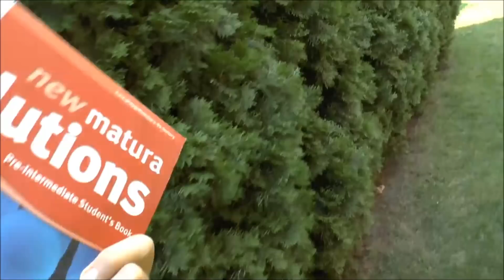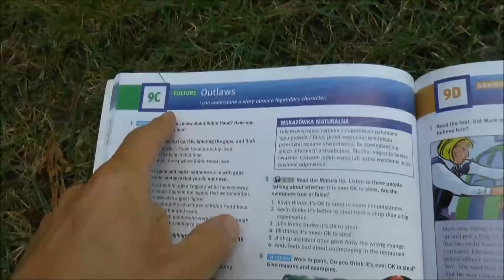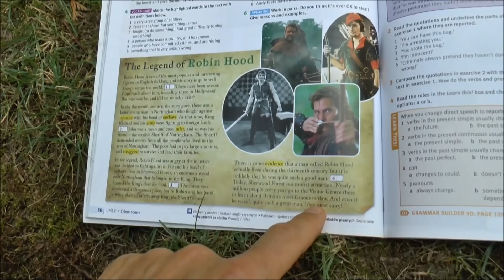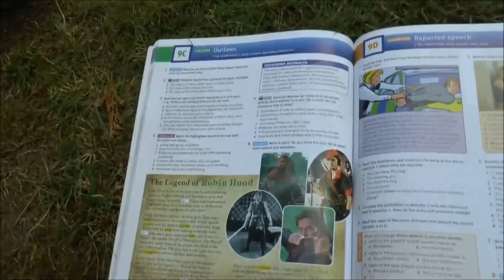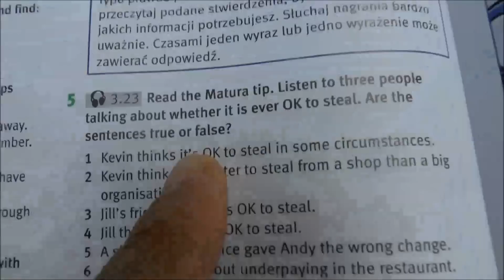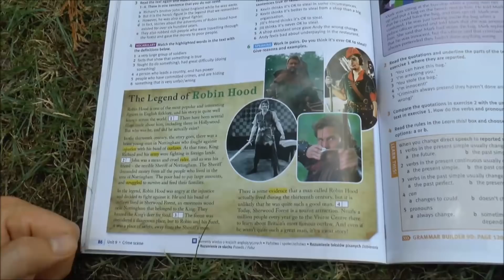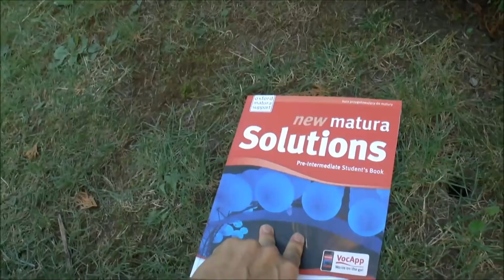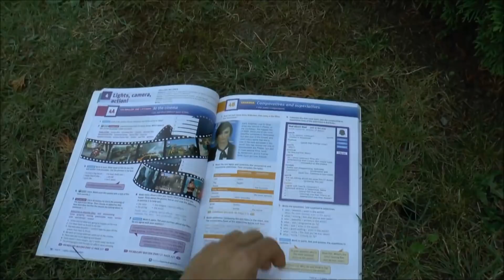Realia polskiej szkoły - j. angielski